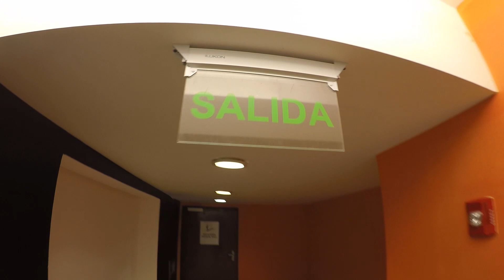NALGA PRIETA!!! EL PROFETA VS EL CHACAL FREESTYLE EN ÁGORA MALL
REDES...